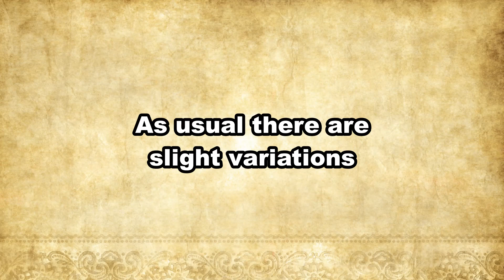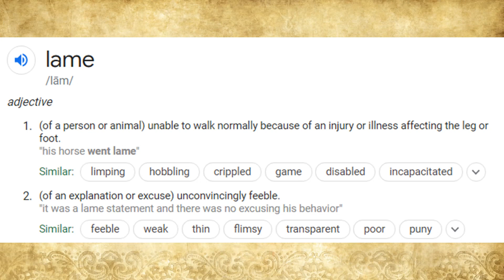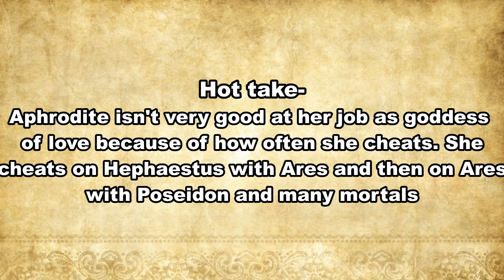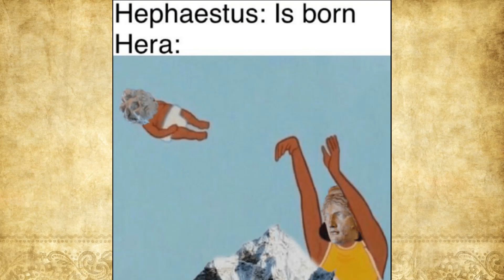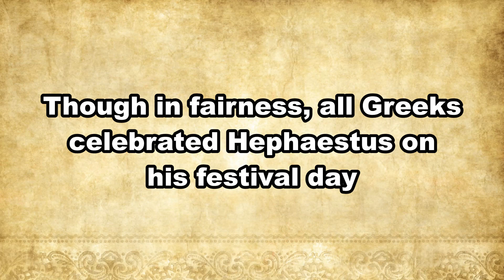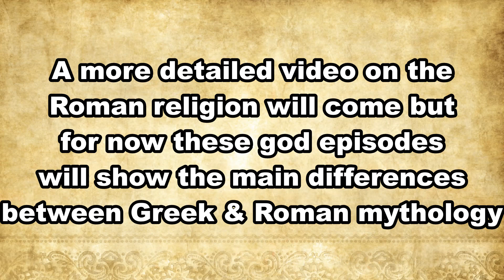Hephaestus: God of the Forge | Greek Mythology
Hephaestus is the black sheep of the Olympians. But don't let his ugliness fool you, he's wicked smart and is responsible for some of Greek Mythology's most famous weapons & armour. Plus he lives in a volcano! You can't tell me that isn't cool.